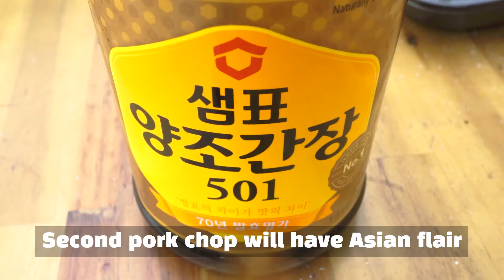Spanish Iberico pork chops